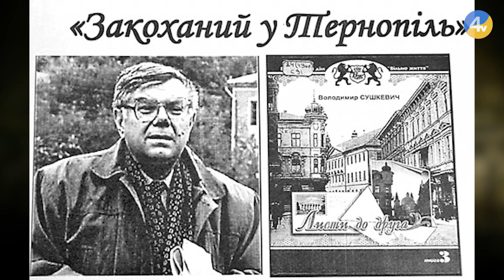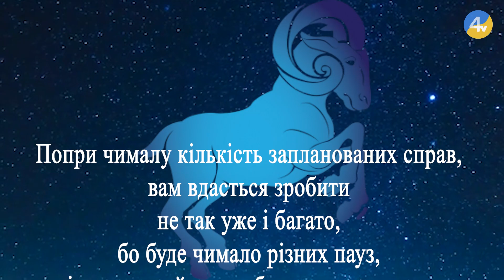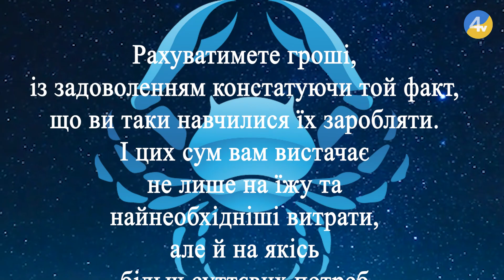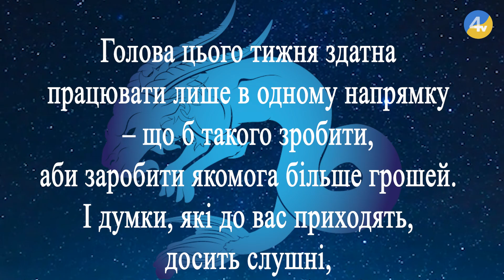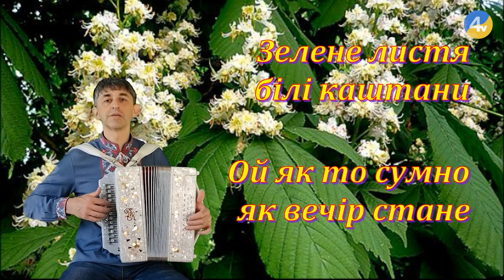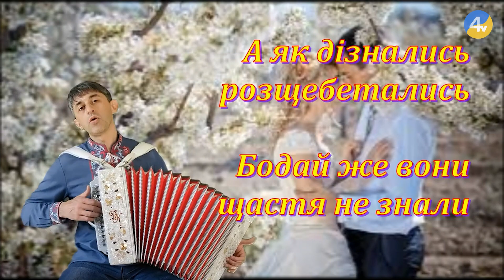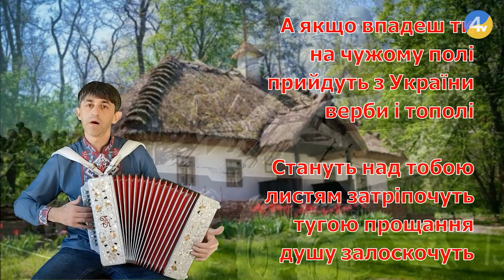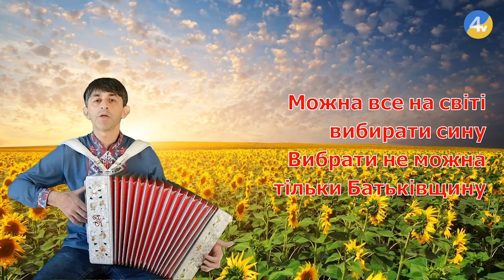Про нас, 563